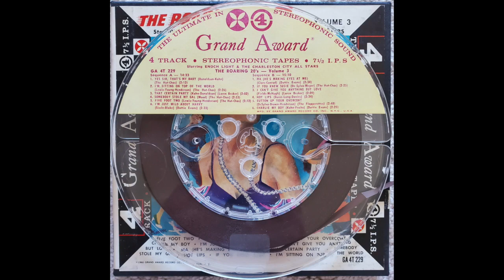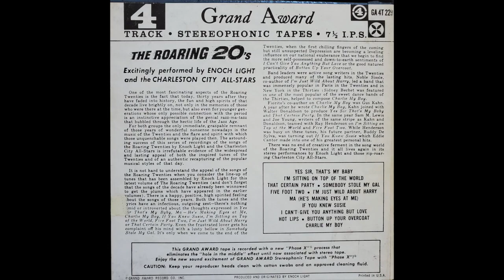Enoch Light - That Certain Party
From the 1957 R2R "The Roaring 20's Volume 3"